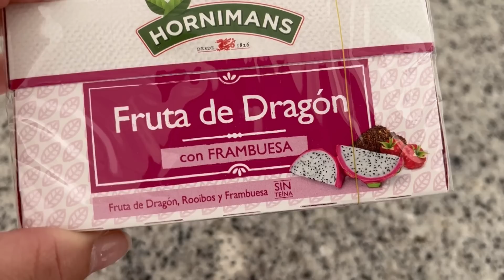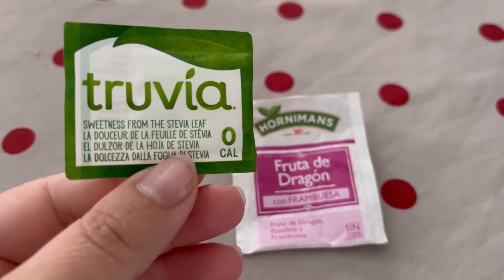𝐎𝐒 𝐇𝐀𝐁𝐋𝐎 𝐃𝐄 𝐌𝐈 𝐓𝐑𝐀𝐒𝐓𝐎𝐑𝐍𝐎 ,𝐦𝐢 𝐜𝐨𝐧𝐟𝐞𝐬𝐢𝐨́𝐧 𝐦𝐚́𝐬 𝐩𝐞𝐫𝐬𝐨𝐧𝐚𝐥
Espero que disfrutéis de este vídeo tanto como yo disfruto grabando

📌📌 𝐏𝐑𝐎𝐃𝐔𝐂𝐓𝐎𝐒 𝐂𝐁𝐃 𝐍𝐀𝐓𝐔𝐑𝐄𝐂𝐀𝐍📌📌
Productos con CBD naturales ,en mi caso los uso para el alivio a mis dolores de fibromialgia ,articulaciones etc (preguntar siempre a tu médico antes de usarlos)
CÓDIGO LUCÍA15 (no caduca)

💲Mi perfil de Vinted